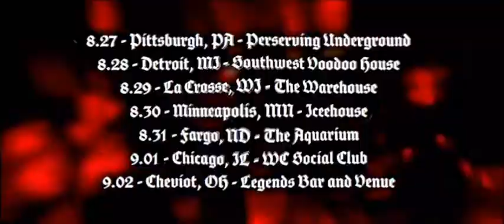SLUGS/KNIGHTS/PERTH TOUR TRAILER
Hey we go on tour soon, heres where we will be:

8/27 - Pittsburgh, PA - Preserving Underground
8/28 - Detroit, MI - Southwest Voodoo House
8/29 - La Crosse, WI - The Warehouse
8/30 - Minneapolis, MN - Icehouse
8/31 - Fargo, ND - The Aqaurium
9/1 - Chicago IL - Cobra Lounge
9/2 - Cheviot, OH - Legends Bar & Venue